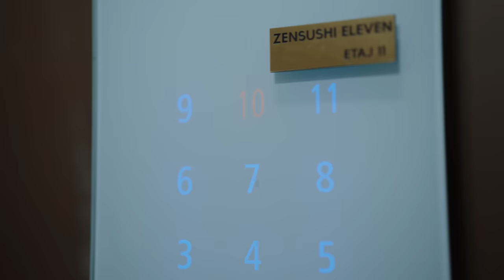Camelia Dumitrache ♥️ @Jador - Sa ma iubeasca ea (Official Video)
Muzica: Camelia Dumitrache, Jador, Catalin Tamazlicaru
Text: Camelia Dumitrache, Jador, Catalin Tamazlicaru
Mix/Master: Paul Iorga
Orchestratie: Pianistu
Video: Ciolpan

Pentru concerte si evenimente: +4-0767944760